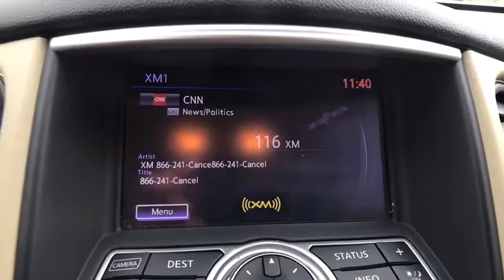2016 INFINITI QX50 Denton, Dallas, Fort Worth, Grapevine, Lewisville, Frisco, TX DW0843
Majestic White Used 2016 INFINITI QX50 available in Denton, Texas at Gunn Nissan Denton. Servicing the Dallas, Fort Worth, Grapevine, Lewisville, Frisco, TX area.

**LOW PRICE!!**, **LOW MILES!**, NAVIGATION, LEATHER, BLUETOOTH, BACKUP CAMERA, MOONROOF, POWER WINDOWS AND LOCKS, POWER SEAT, ALLOY WHEELS, BOSE, PREMIUM STEREO, ONE OWNER, CLEAN CARFAX, OFF LEASE UNIT!, 4D Sport Utility, 3.7L V6 DOHC 24V, 7-Speed Automatic, RWD, Majestic White, Wheat w/Leather Appointed Seat Trim, Advanced Climate Control System, Aluminum Roof Rails, Around View Monitor (AVM), Auto-Dimming Inside Mirror, Bose 11-Speaker Premium Audio System, Dual Occupant Memory System For Driver's Seat, HomeLink Universal Transceiver, INFINITI Navigation System, Maple Interior Accents, Navigation System, Outside Mirrors w/Reverse Tilt-Down Feature, Power Tilt & Telescopic Steering Column, Premium Package, Premium Plus Package, Radio: AM/FM/CD/DVD w/MP3 Playback Capability, Streaming Audio via Bluetooth Wireless Technology.Stop by Gunn Nissan of Denton and check out this 2016 INFINITI QX50 Base!! Gunn Automotive has been serving Texas in automotive sales since 1955! Come and see why we have one of the best reputations in the Nation! Gunn Nissan of Denton - Real. Simple.Priced below KBB Fair Purchase Price!Odometer is 2960 miles below market average!Reviews:* Powerful V6 engine; responsive handling; low base price. Source: Edmunds